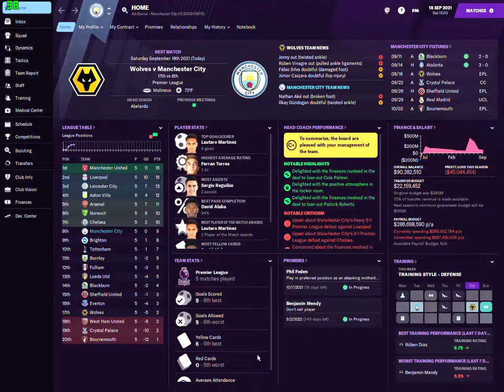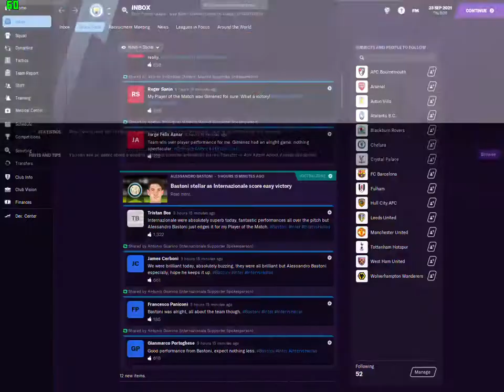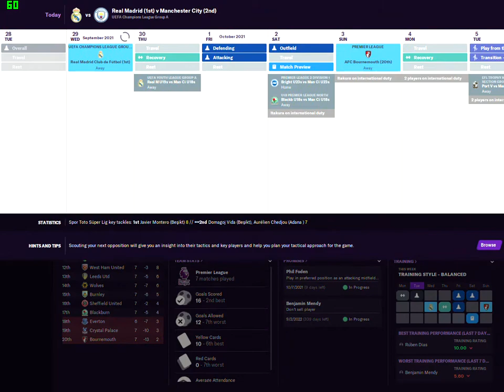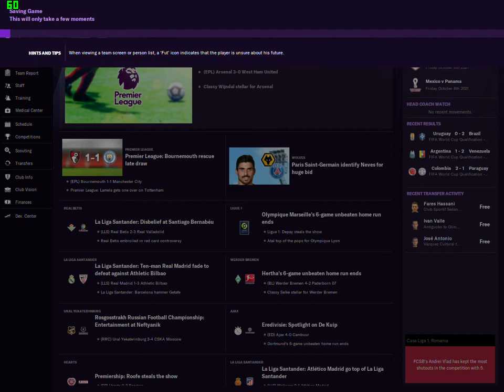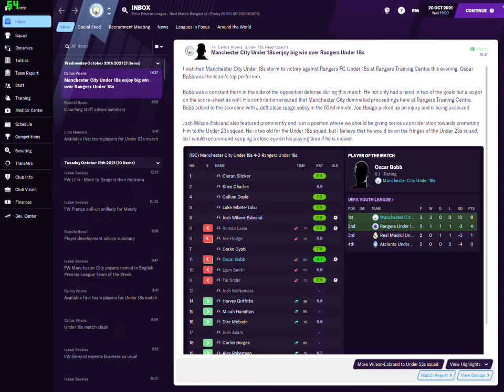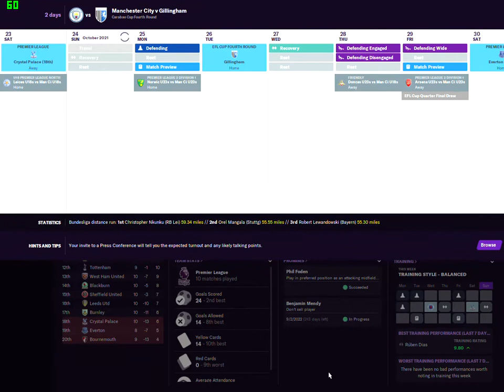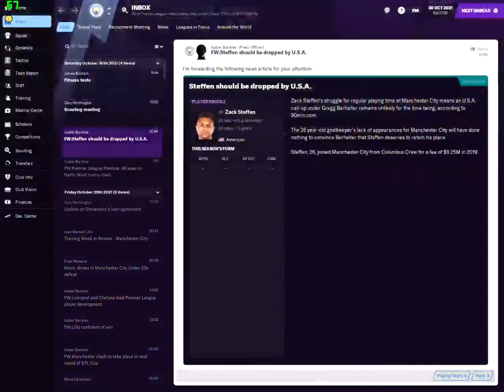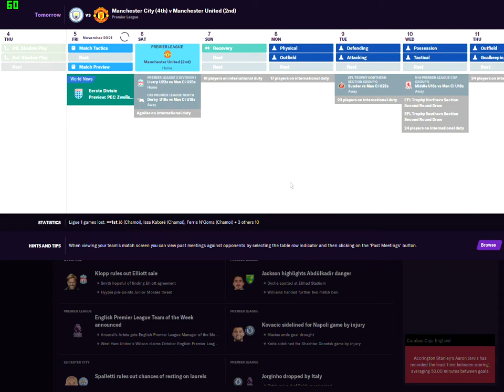FM 21 MAN CITY CAREER MODE #10 HUGE WIN AGAINST REAL FACKING MADRID+BENTACUR IS ON FIRE LONG SHOTS !